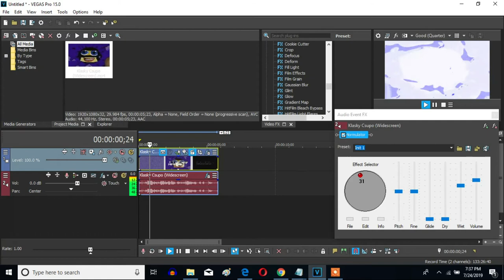How To Make 4ormulator V31 On Vegas Pro